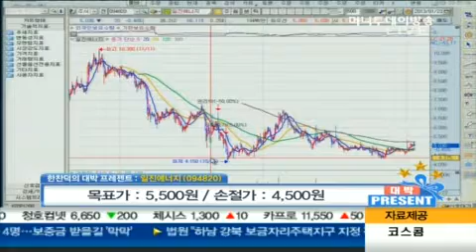일진에너지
01/23 대박 90분 2부